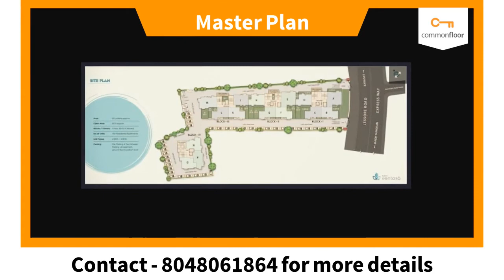Rishi Ventoso - Rishinox Buildwell LLP | Apartment in Kolkata | CommonFloor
Project Title Description - Rishi Ventoso is an unmatched Residential property located in Madhyamgram, Kolkata. The project offers plenty of benefits that includes prime location, comfortable and lavish lifestyle, great amenities, healthy surroundings and high return.

Builder Description - Rishi Ecoview, Rishi Enclave, Rishi Tower, Rishi Tech Park stands tall today in Eastern India, building the brand’s reputation in a short span of time. RISHI is one of the most valued real estate organizations in Eastern India, known to deliver the finest architecture and a stellar quality of life. Growing at top speed, RISHI Group has innovative residential and commercial project lined up including ARTISTA and Rishi VENTOSO comprising of about a million sq.ft of affordable residential homes.